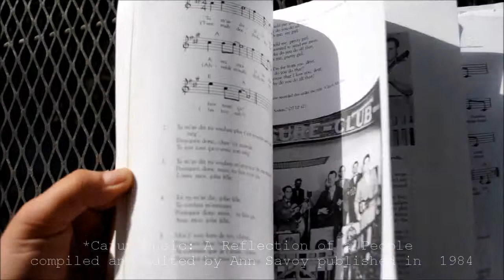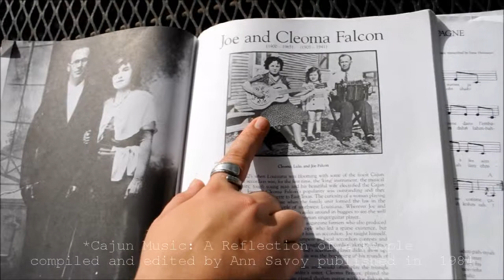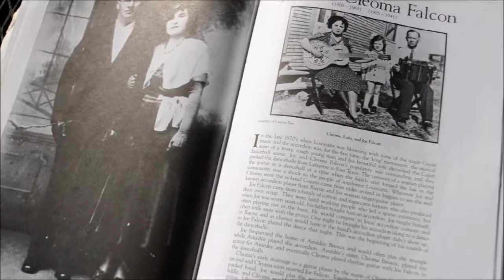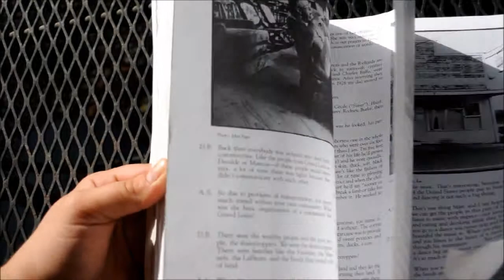The Divine Emulation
From the Exposed Roots presents The Divine Emulation, a collective cultural census on personal influence.